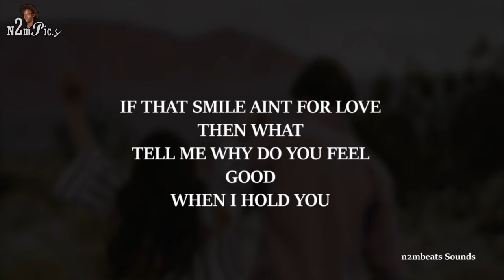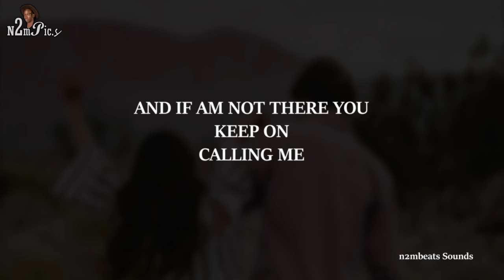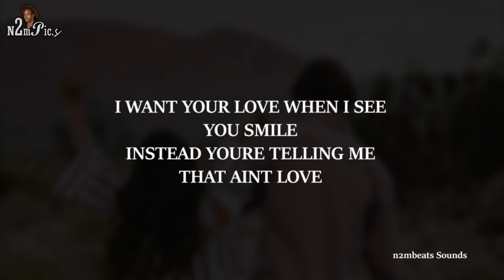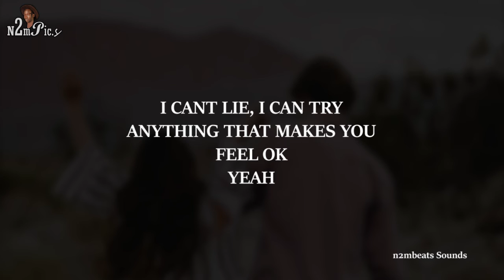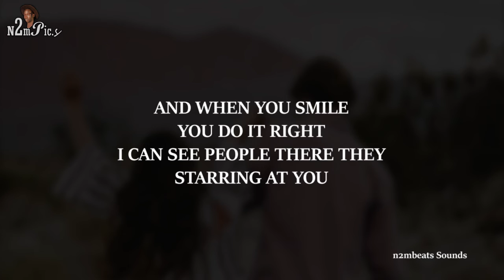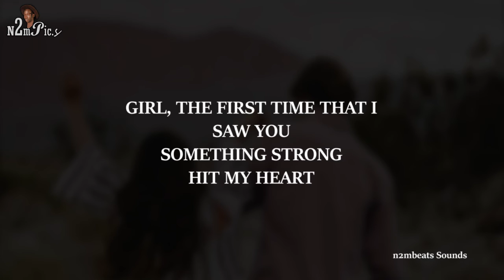Mic T-bar - If its not love (Lyrics)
Music video by Mic T-bar performing if it's not love (lyrics).